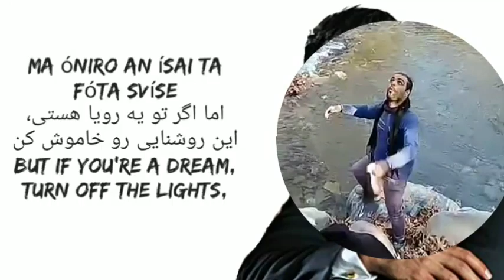film makeup movie love lovemusic music filmmaker psychology music musica lovesong ermis